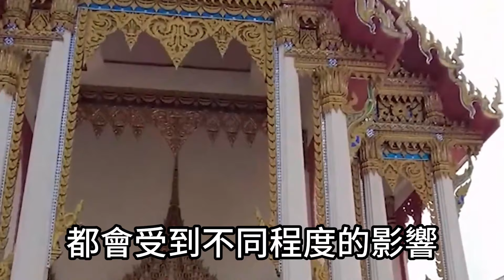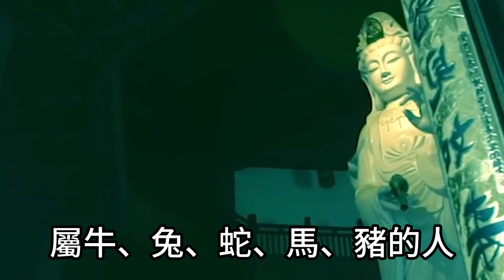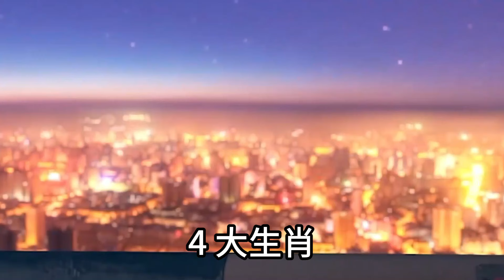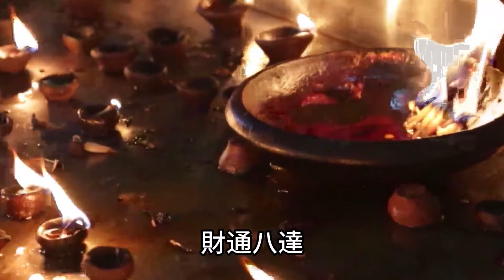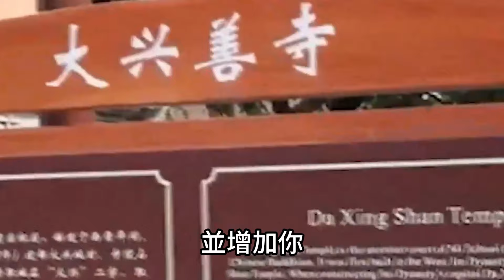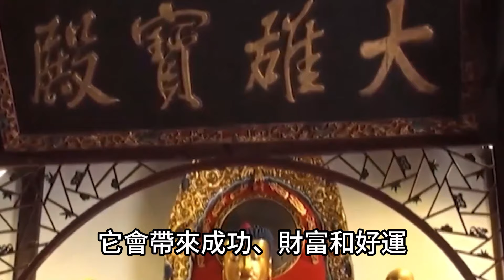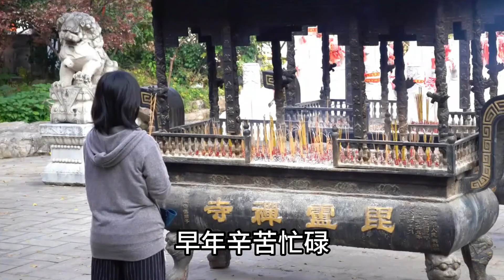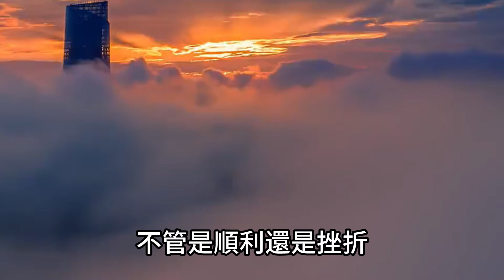2025青蛇年很危險！這四個生肖倒了血黴！出門在外千萬要小心！保命方法只有這一個！再忙再有錢也一定要看看！運勢 風水 佛教 生肖 发财 横财 【佛之緣】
2025青蛇年很危險！這四個生肖倒了血黴！出門在外千萬要小心！保命方法只有這一個！再忙再有錢也一定要看看！